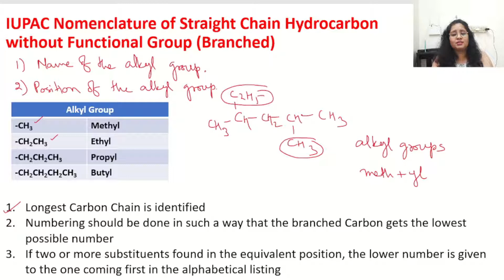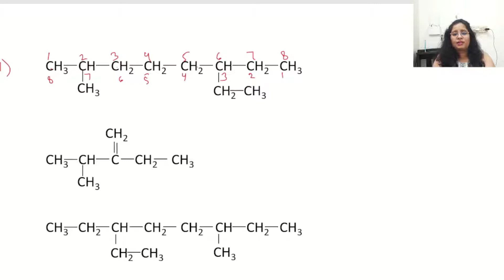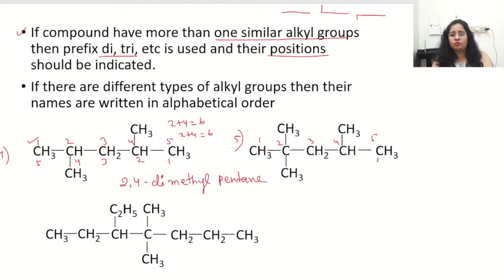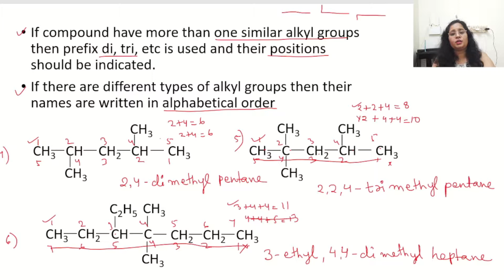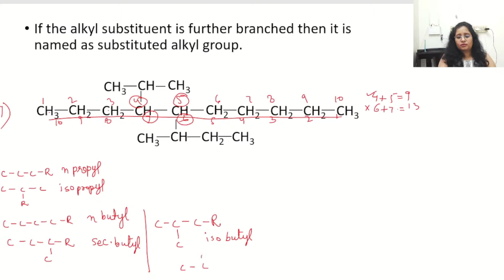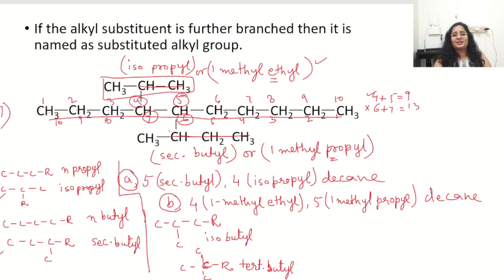IUPAC Nomenclature of Branched Chain Hydrocarbons (without functional group) Explained in Hindi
Hi Learners,
Welcome to Chemistry Nuggets. This is video series of IUPAC Nomenclature